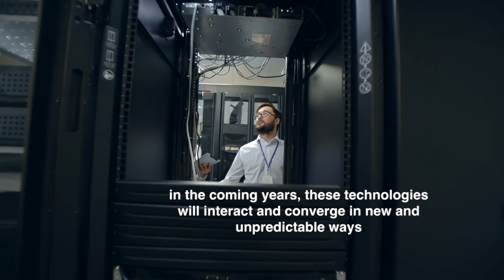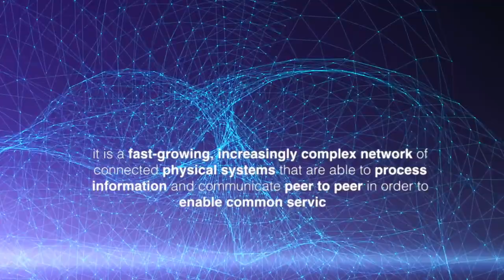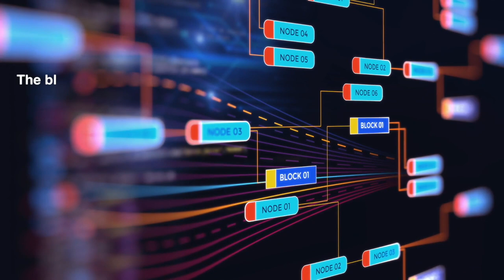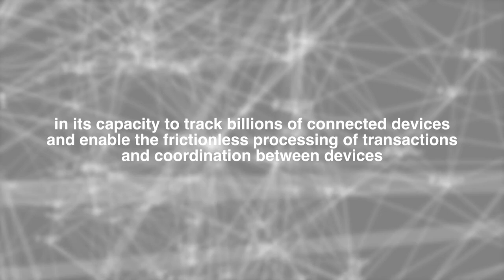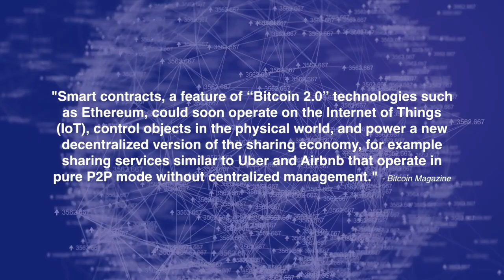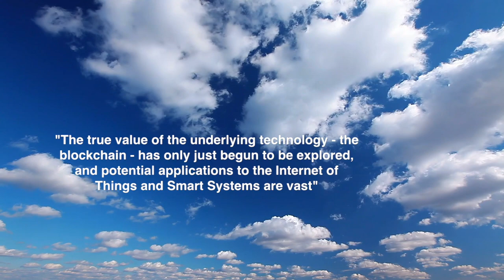Blockchain IoT Convergence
Short video slide about the convergence of The Internet of Things(IoT) and the blockchain.
Transcription:
The internet is evolving into a new technology paradigm based around smart systems, the blockchain, platforms, and IoT in the coming years, these technologies will interact and converge in new and unpredictable ways

The convergence of IoT and blockchain will be a major part of this evolution, enabling new automated service systems and business models...

but many unresolved issues remain

IOT

Internet of Things is the merging of our engineered physical environment with information systems to create smart adaptive objects and environments...

it is a fast-growing, increasingly complex network of connected physical systems that are able to process information and communicate peer to peer in order to enable common services.

These devices are becoming increasingly ubiquitous ranging from autonomous vehicles to sensors monitoring industrial processes, to smart homes and smart cities.

IoT is growing rapidly, according to Gartner the global IoT network will connect 26 billion devices by 2020.

The development of an IOT infrastructure to our economies will probably be the greatest engineering challenge of our time...

dealing with the sheer amount of data due to come on-stream and security are primary concerns...

before mainstream Internet-of-Things adoption can really take hold in a safe and sustainable fashion, these, among other issues, will need to be resolved.

Blockchain

The blockchain is a secure distributed database for recording transactions...

millions of computers networked to create a distributed database for recording and authenticating exchanges of value.

With the blockchain, value of any kind can be exchanged directly peer to peer without a centralized authority to record and validate the transaction.

The blockchain can provide an automated and secure transaction infrastructure for next generation IoT systems...

in its capacity to track billions of connected devices and enable the frictionless processing of transactions and coordination between devices.

This decentralized approach would eliminate single points of failure, bottlenecks and potentially make data and transactions more secure.

creating a more resilient ecosystem for devices to run on.

Likewise, it would automate transactions, enabling fully autonomous service systems; reduce cost and reduce settlement time from days to seconds

One example of an IoT Blockchain system is Slock, a door lock that is connected to a smart contract on the blockchain that controls when and who can open the lock.

“The owner of a Slock can set a deposit amount and a price for renting his property, and the user will pay that deposit through a transaction to the Ethereum blockchain, thereby getting permission to open and close that smart lock through their smart phone.” - Christoph Jentzsch

Such technology bridges the blockchain and the physical world by making automated smart contracts, thus enabling the frictionless and automated temporary exchange of assets such as bikes, parking lots or rooms.

"Smart contracts, a feature of “Bitcoin 2.0” technologies such as Ethereum, could soon operate on the Internet of Things (IoT), control objects in the physical world, and power a new decentralized version of the sharing economy, for example sharing services similar to Uber and Airbnb that operate in pure P2P mode without centralized management." - Bitcoin Magazine

Leveraging blockchain for IoT offers new ways to automate business processes and build distributed autonomous service systems...
 "The true value of the underlying technology -- the blockchain -- has only just begun to be explored, and potential applications to the Internet of Things and Smart Systems are vast."